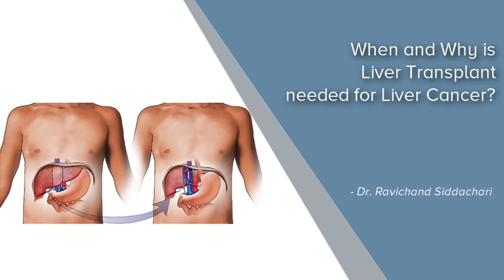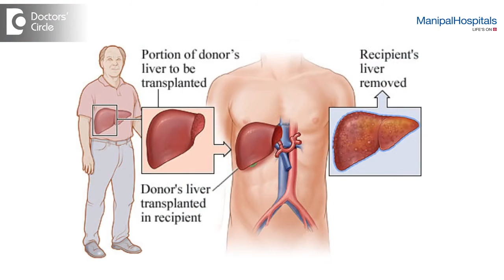Liver Cancer | Liver Transplant Surgeon In Bangalore | Dr Ravichand Siddachari | Manipal Hospitals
Most cancer they need surgical resection as the best treatment and same applies to liver cancer as well however in liver cancer, lot of patients have background disease so the resection is possible only in patients with normal liver without portal hypertension without cirrhosis.

Liver Transplantation Surgery
A liver transplant is a surgical procedure where a liver failure case is treated by transplanting a healthy liver from either a deceased or a living donor.

Coming under the branch of Gastroenterology and Hepatology, Manipal Hospitals' Liver transplant program is the largest of its kind in the country. The Liver transplantation program hosts a team of surgeons, doctors, nurses and other health professionals, who take care of the patient and the patient's family through the transplant process. Manipal Hospitals provide quality care focused on the individual needs of a patient. Hosting comprehensive expertise under one roof, focused on the patient makes the patient not just get one opinion but multiple opinions.